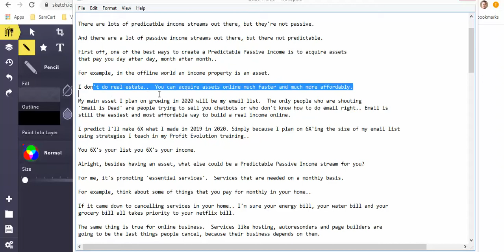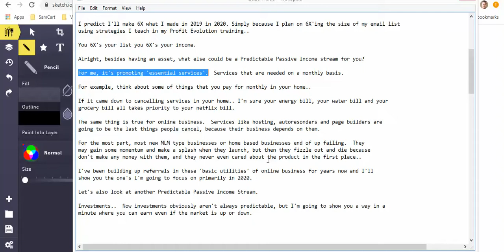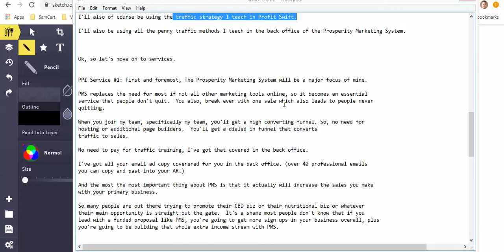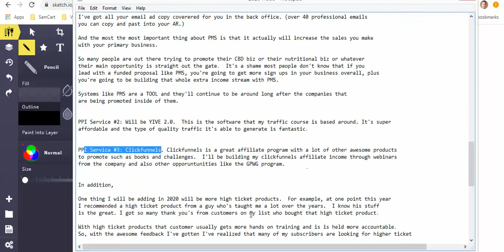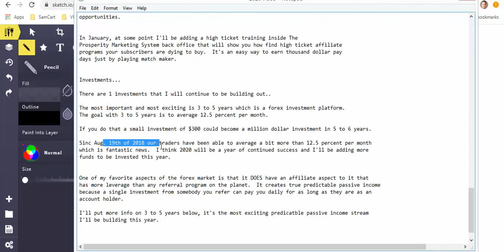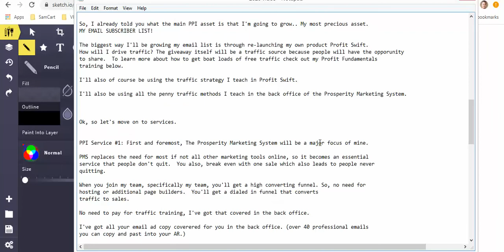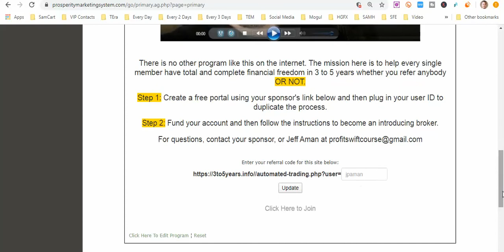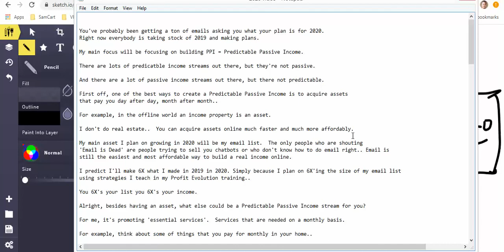Grow Your PPI - Predictable Passive Income